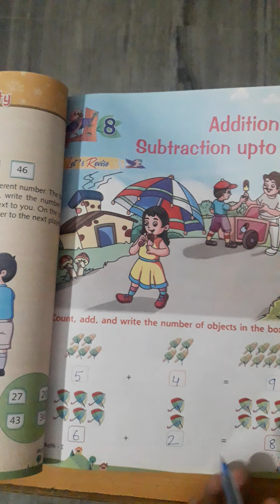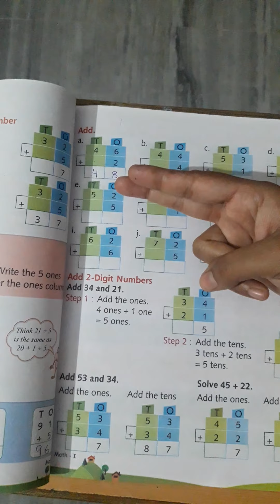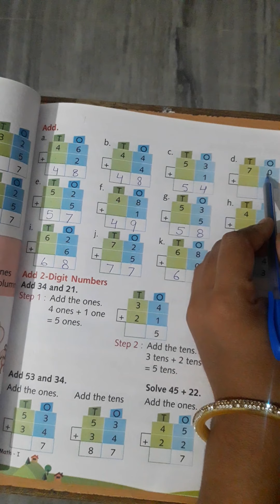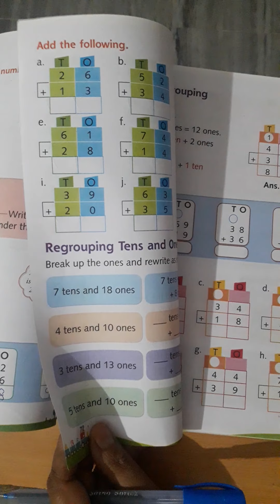Class 1 Maths